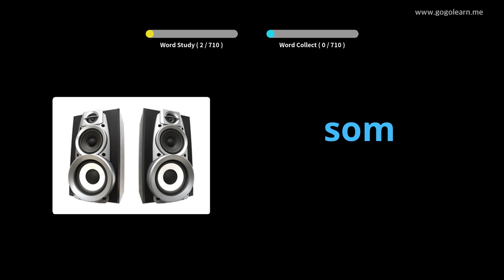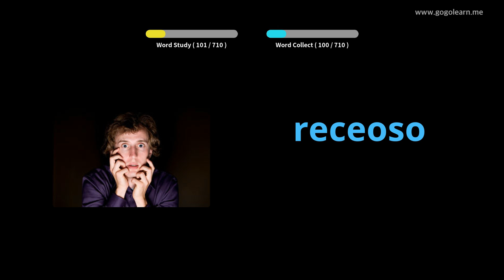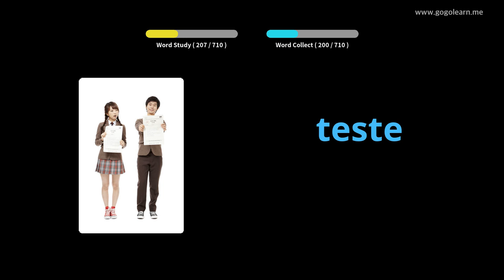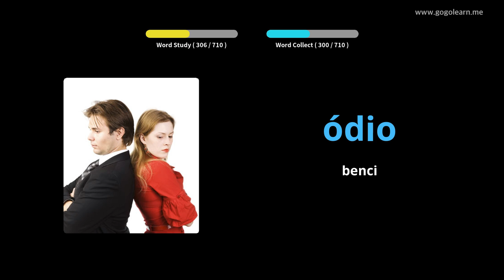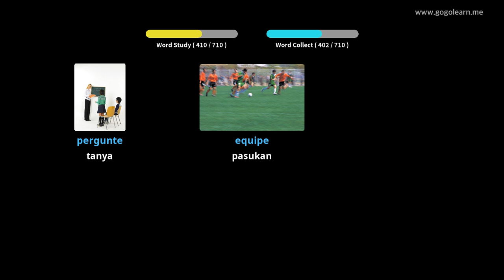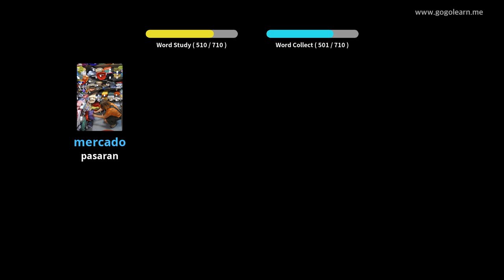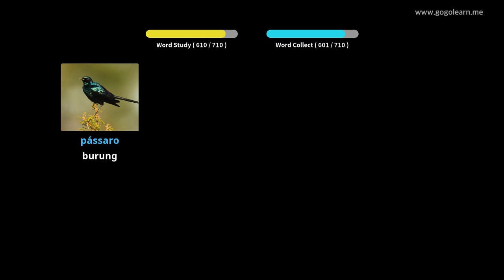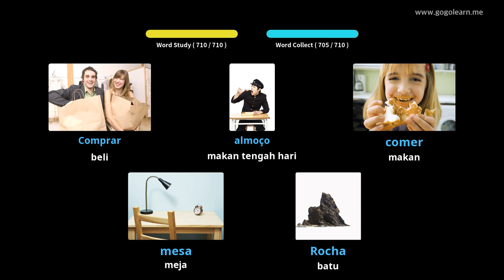Kanak-kanak kosakata Portugis | Golearn